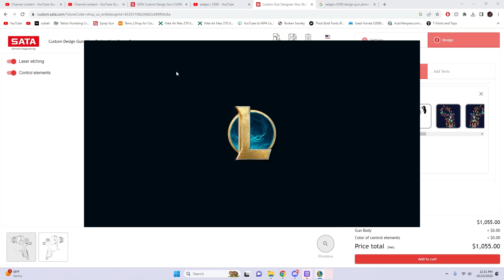Graggy boy jungle